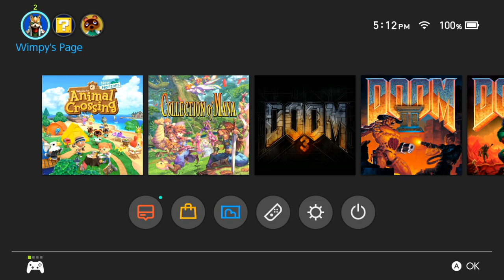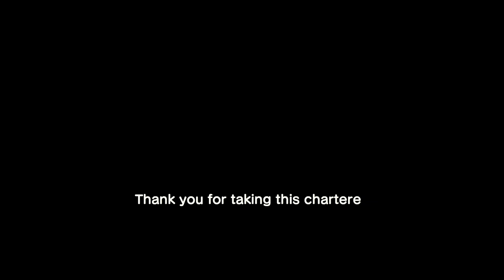ZeroQuatroLive - Animal Crossing: New Horizons (Switch)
Confira a primeira hora de Animal Crossing: New Horizons no Nintendo Switch!